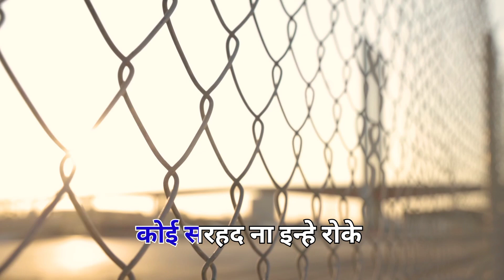panchhi nadiya pavan trending music trendingshorts musiclover oldisgold song